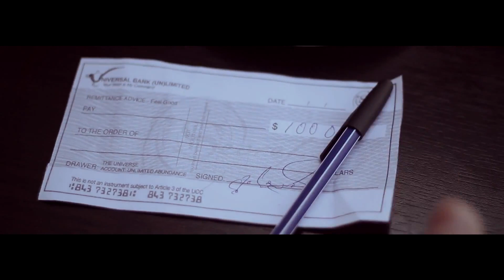ბუბა (ჯუჯები) - უძინართა მზე (Official video)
კლიპის ედითინგი: Yugo Production
სიმღერის შემსრულებელი: ბუბა
ტექსტის და მუსიკის ავტორი : ბუბა
კლიპში მონაწილეობენ: სოსო ელიზბარაშვილი, დავით ბედიანაშვილი,Fredy (ჯუჯები),Abcik (ჯუჯები).
სიმღერა გახლავთ თემურ ბაბლუანის ფილმის „უძინართა მზე"-ს საუნტრეკის რემეიქი.

ჩვენთვის მნიშვნელოვანია თქვენი აზრი და მოხარული ვიქნებით გავიზიაროთ თქვენი შთაბეჭდილებები, მოვისმინოთ თქვენი აზრი და კომენტარები.ამიტომ გთხოვთ ნებისმიერმა თქვენგანმა დააფიქსიროს  საკუთარი აზრი.